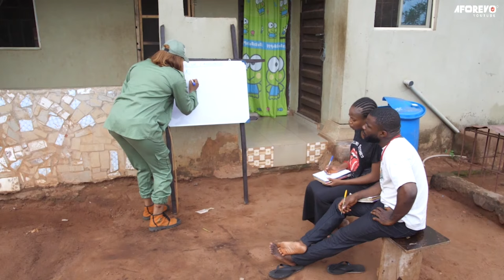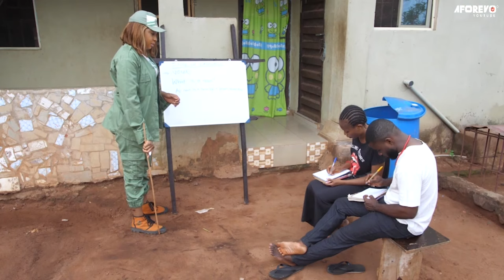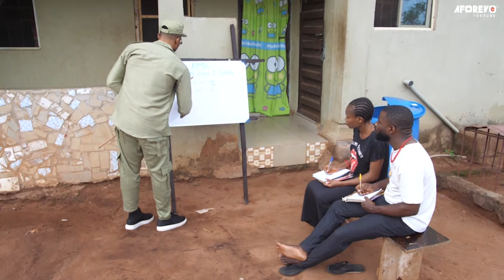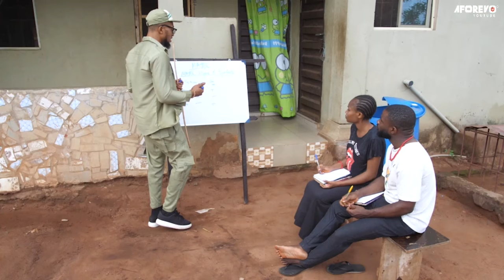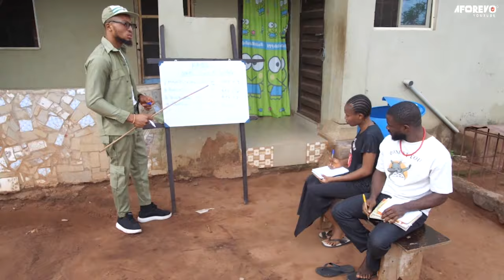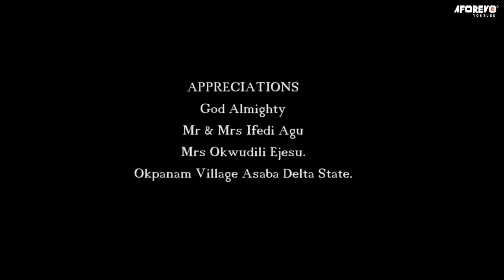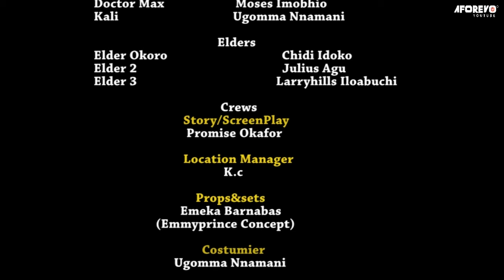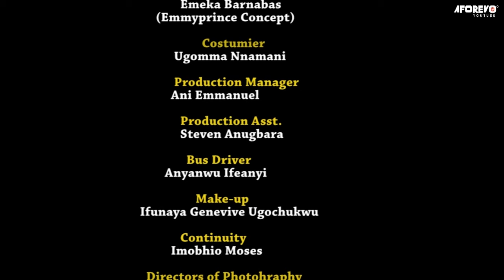How A Powerful Child Of God Delivered A Mad Woman He Met On His Way - 2024 New Nigerian Movie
Watch this heart-stopping video and see for yourself how God can work miracles in our lives if we just let Him.

First-ClassTV#nigerianmovies#CANADA#JAMAICA#USA#UK#TRINIDADANDTOBAGO#africannigerianlatestmovies#ruthkadiri247#mauricesamtv